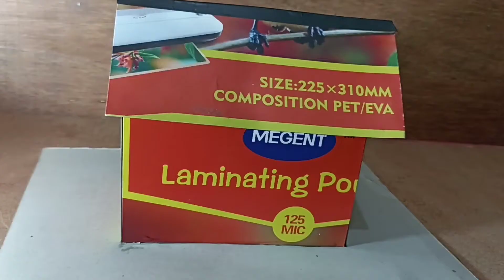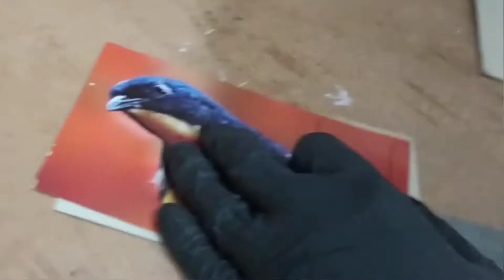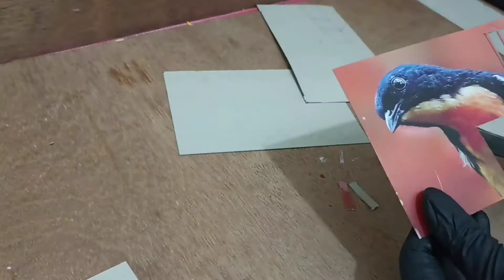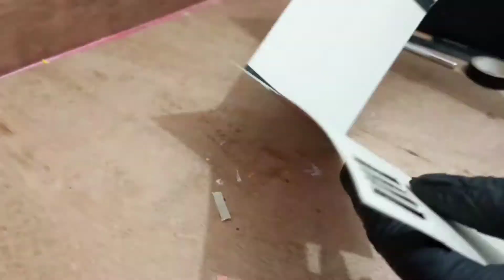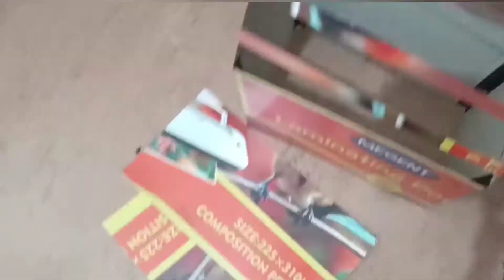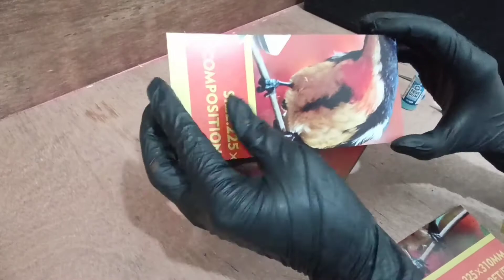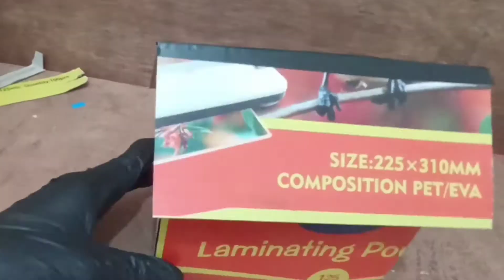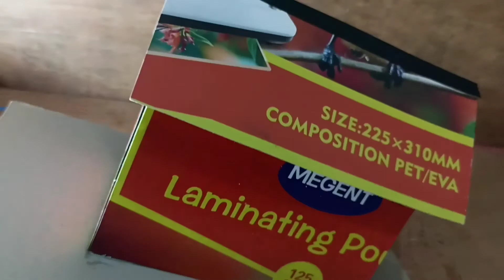How To Make A Toy House...Toy House 👍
@Roshni Rahat Vlogs

How to make a toy house...Toy house 👍 @RoshniToys

RoshniToys Is a Toy And Kids Related video upload Daily.
Toy Unboxing Video And
Toys Review